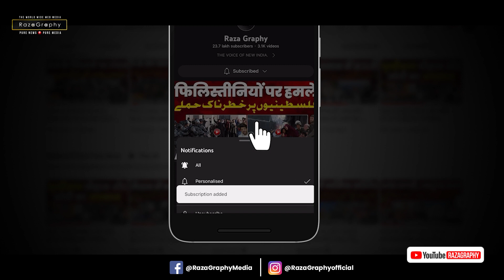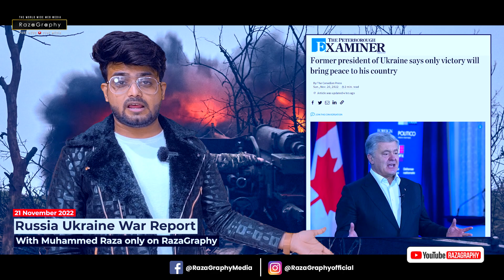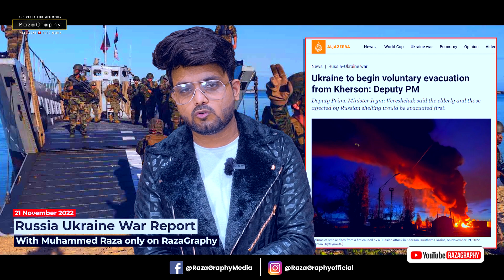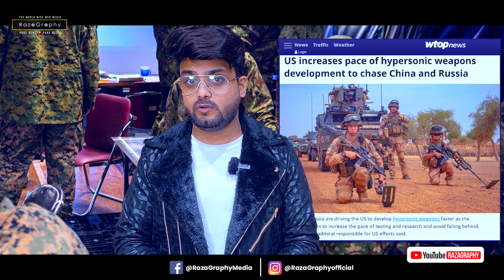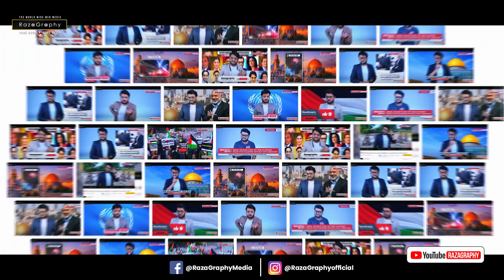यूक्रेन की तरफ़ से रूस से लड़ेगी अज़रबाइजान और किर्गिस्तान की फ़ौज, US ने माना रूसी हथियारों का लोहा